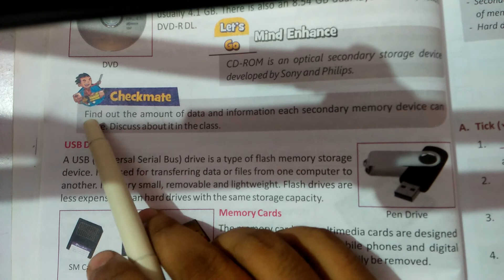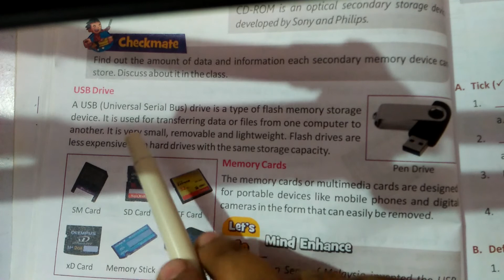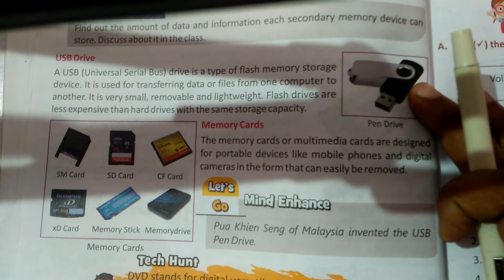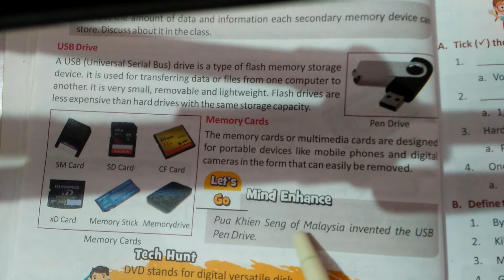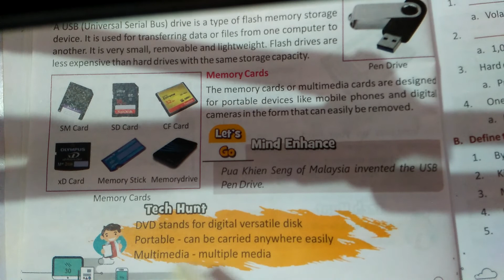Class-5 Computer Chapter-3 (Computer Memory) Part-6 By:- kishan sir